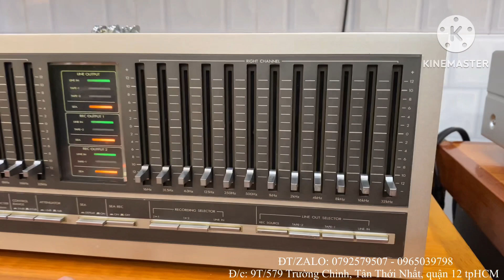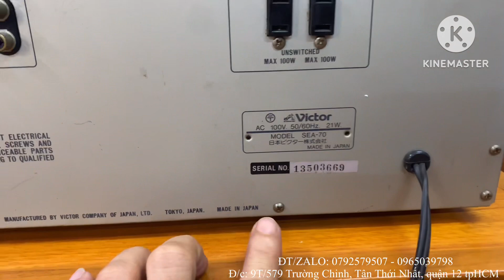Lọc xì - Equalizer Victor Sea-70 - Dòng lọc đời cao giúp cải thiện âm sắc Bass, Mid, Treb khá tốt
Equalizer - Lọc xì Victor Sea-70 đời cao
- Dòng lọc xì có giải tần số khá rộng từ 16Hz đến 32kHz, rất dễ cân chỉnh. Giúp tăng Bass, mid, treb cho dàn âm thanh nghe nhạc, karaoke thêm đầy đặn tiếng.
- AC: 100V - 25W
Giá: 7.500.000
ĐT/ZALO: 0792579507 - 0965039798 - Đ/c: 9T/579 Trường Chinh, Tân Thới Nhất, quận 12 tpHCM